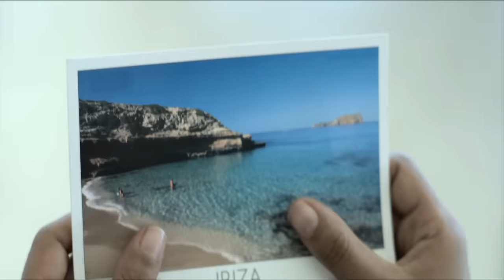Diego Miranda feat. Liliana - Ibiza for Dreams (VIDEO OFICIAL)